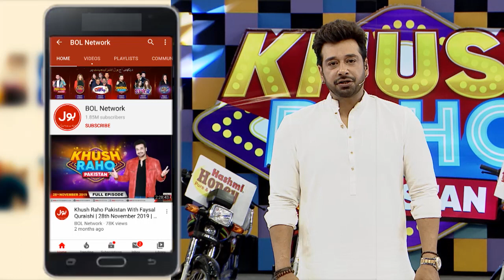Faysal Quraishi Make Fun Of Tairan | Khush Raho Pakistan Season 9 | Faysal Quraishi Show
Faysal Quraishi Make Fun Of Tairan | Khush Raho Pakistan Season 9 | Faysal Quraishi Show | TikTokers Vs Pakistan Star | TikTok

Faysal Quraishi Nay Uraya Tairaan Ka Mazak

Faysal Quraishi Make Fun Of Tairan